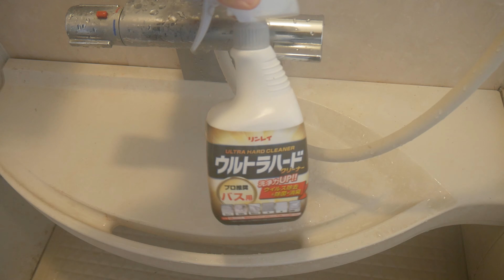落ちない汚れが落ちる、リンレイ ウルトラハードクリーナーバス用